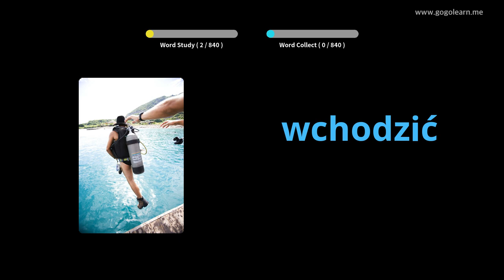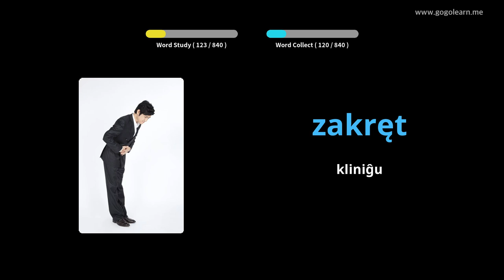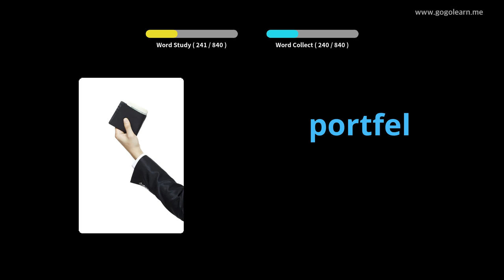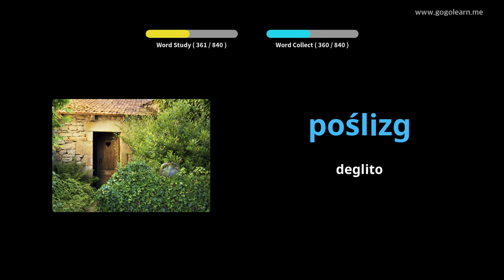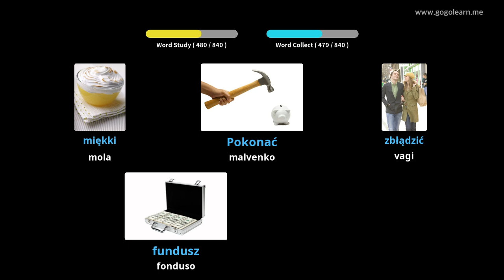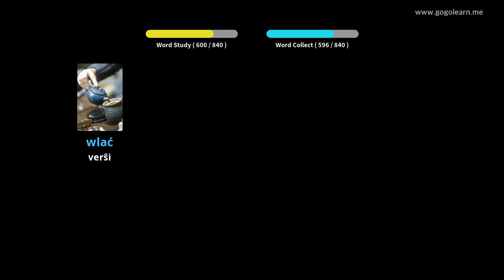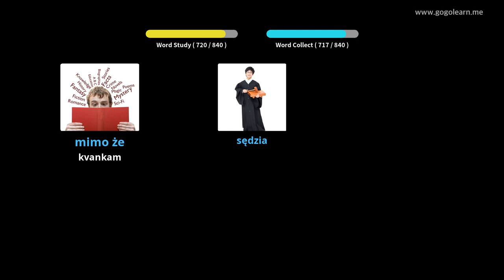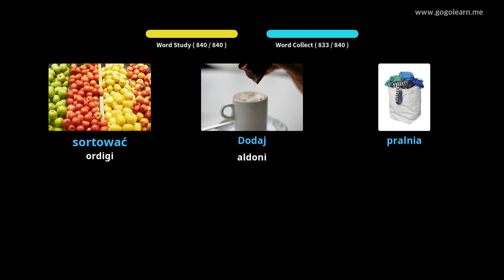Pola Vortfarado Aŭskultanta Dum Dormado | Golearn